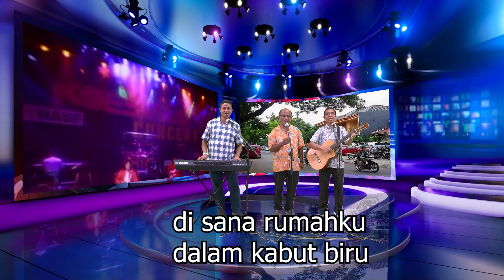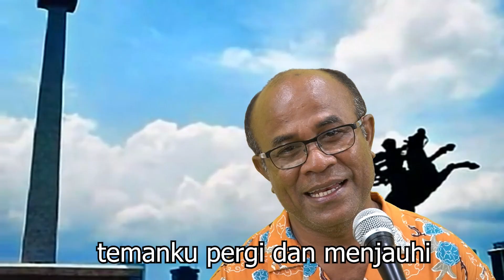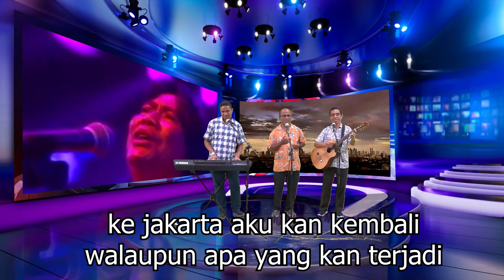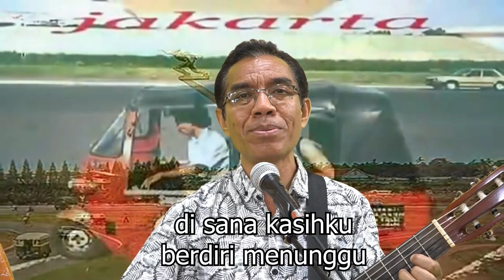KEMBALI KE JAKARTA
"Kembali ke Jakarta" merupakan lagu ciptaan Tonny Koeswoyo dan dipopulerkan oleh Koes Plus. Lagu ini dirilis pertama kali pada tahun 1969 dalam album mereka yang berjudul Dheg Dheg Plas pada tahun 1969.